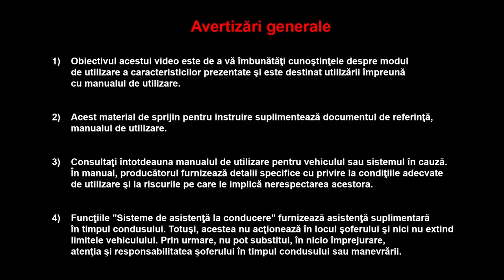Motoarele EDC Energy dCi 130 şi dCi 160